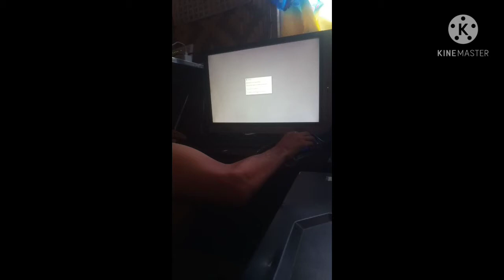HAPPY MOTHER'S DAY TO ALL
LOVE LOTS ALL MOMMY

ALL MOMMY WHO DID JOB WELL DONE
HAPPY MOMMY DAY AND THOSE WHO WORK FAR FROM THEIR CHILDREN TO PROVIDE THEIR NEEDS.